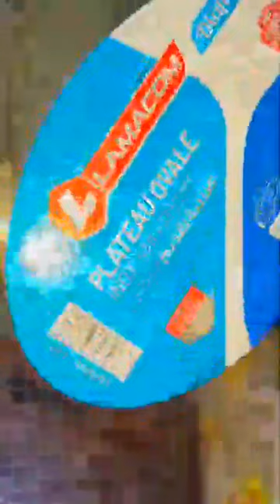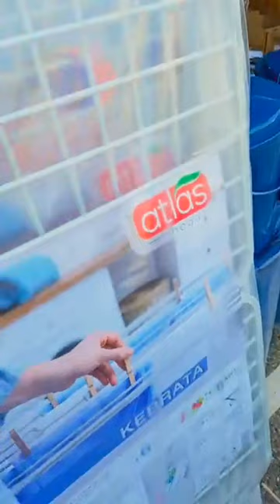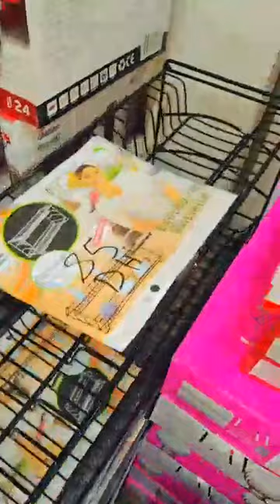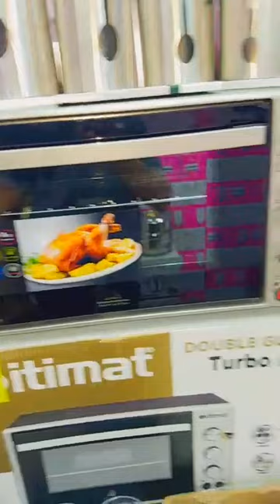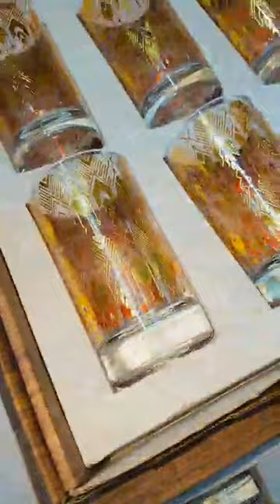جديد عروض اواني على بابا تخفيضات رائعة أواني منزلية تركية الرائعة بأقل الاثمنة من مدينة مكناس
النوان والموقع: مكناس مرجان 2 شارع النخلة قرب جامعة ensam